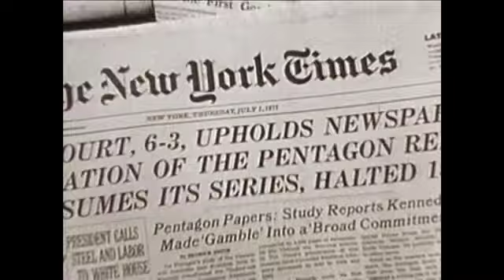Today in History for June 13th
Highlights of this day in history:  The Pentagon Papers hits newsstands amid the Vietnam War; Thurgood Marshall nominated for the U.S. Supreme Court; The 'Miranda' warning; Pioneer 10 leaves solar system; Swing legend Benny Goodman dies.  (June 13)